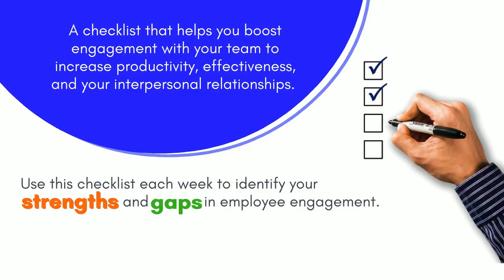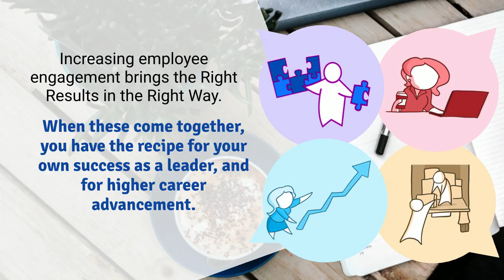Employee Engagement & Productivity Checklist 7 - Remove Obstacles & Barriers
Clear the path! Obstacles and barriers that interfere with progress also diminish employee engagement levels and workplace morale. Enabling, ennobling and engaging employees ensures business success. Learn more in this quick vid and check out the full course